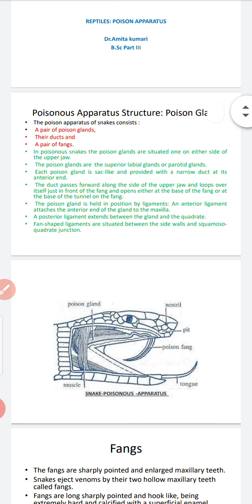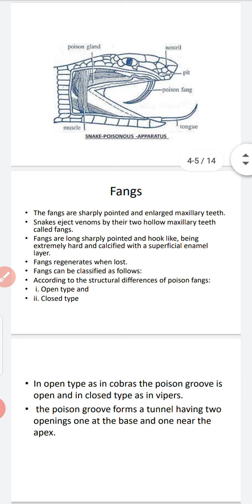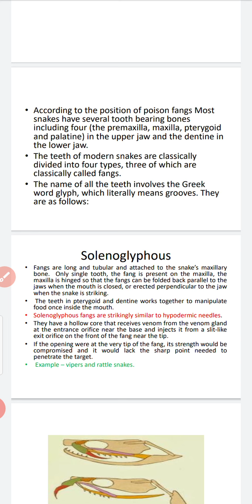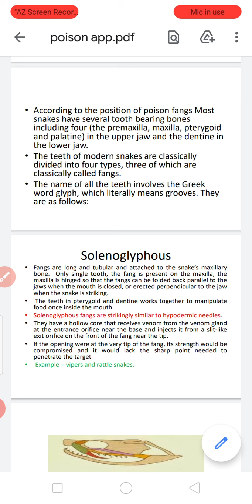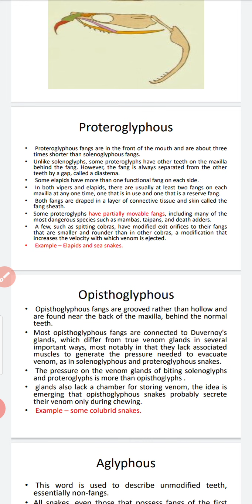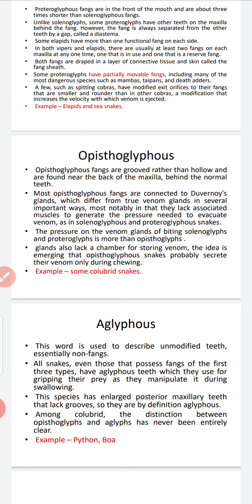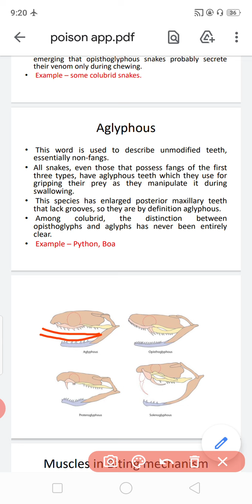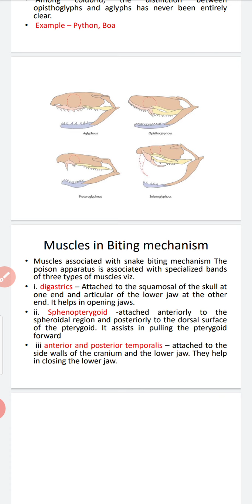poison apparatus in 🐍